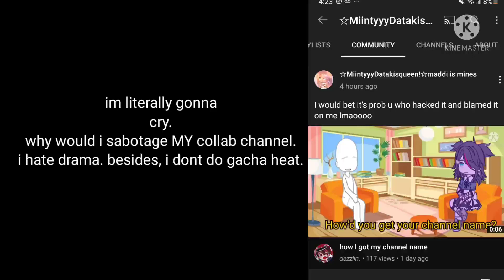this doesn't make any sense 😐.